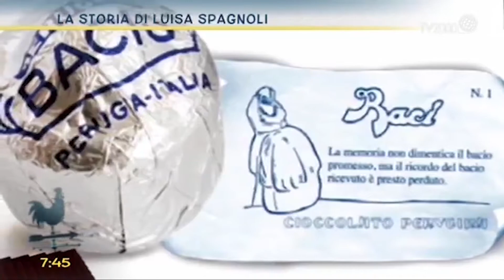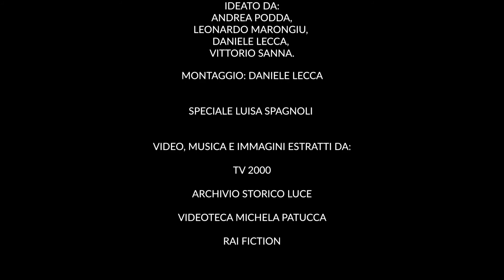LUISA SPAGNOLI Leaders, vista dall'alto. N.5: LUISA SPAGNOLI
Non perdetevi la nuova puntata di Leaders, vista dall'alto.
Mentre scarteate le vostra uova di Pasqua potete scoprire la storia di Luisa Spagnoli, colei che ha inventato i Baci Perugina.